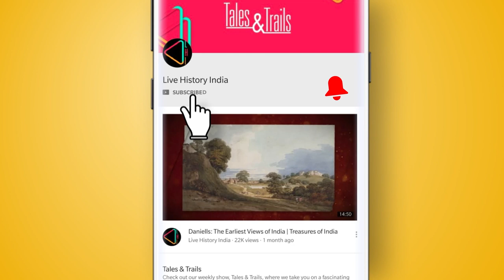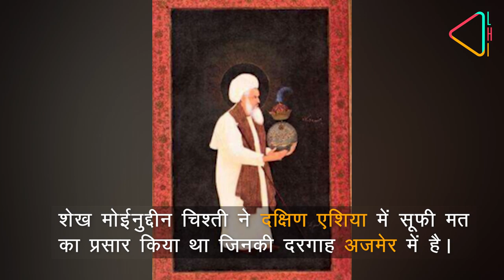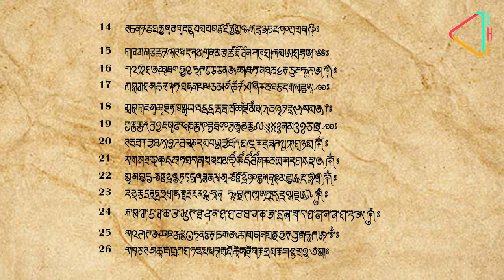गुलबर्गा के ख़्वाजा बंदे नवाज़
भारत में चारों तरफ़ सूफ़ी-संतों की दरगाहें हैं जिनमे सबसे ज़्यादा मशहूर है अजमेर शरीफ़ में ख़्वाजा मुईनुद्दीन चिश्ती की दरगाह। लेकिन कर्नाटक के गुलबर्गा में ख़्वाजा बंदे नवाज़ गेसू दराज़ की दरगाह है जिसके बारे में लोग ज़्यादा नही जानते। इस एपिसोड में जानिए बन्दे नवाज़ की कहानी।

Dargah Hazrat Khwaja Bandanawaz Gesudaraz, Gulbarga, Karnataka, history vlog